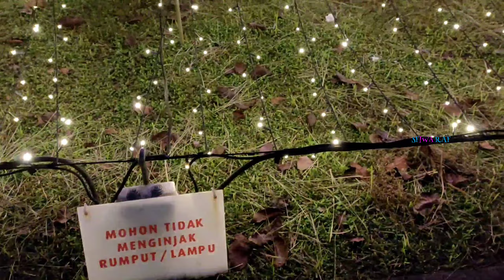Sakura Park - Aeon Mall BSD City || Taman lampu di Tangerang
Sakura Park adalah taman yang berada di area Aeon Mall BSD City Tangerang. Tempat ini didesain dengan menggunakan ribuan lampu cantik yang menghampar ditaman yang sangat indah.

Sakura Park Aeon Mall BSD paling enak dikunjungi pada saat malam hari, karena lampu-lampu tamannya sudah menyala semua. Suasananya romantis dan cocok dijadikan spot foto selfie yang instagramable bersama teman dan keluarga.

Terima kasih kepada :

📍Sakura Park - Aeon Park
Pagedangan, Kec. Pagedangan

Harga tiket masuk :
🔹Gratis

Jam operasional :
🔸Senin s.d Minggu pukul 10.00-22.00 WIB

Catatan :
☑ Sakura Park berada diarea parkir mobil halaman depan Aeon Mall BSD
☑ Sebaiknya datang pada saat jam 7 malam

Waktu kunjungan : 26 Desember 2021

✔ Sahabat SFIWA RAF bisa menggunakan musik pengiring ini untuk salah satu video kamu, tetapi kamu harus memasukkan keterangan seperti diatas dalam deskripsi videonya.